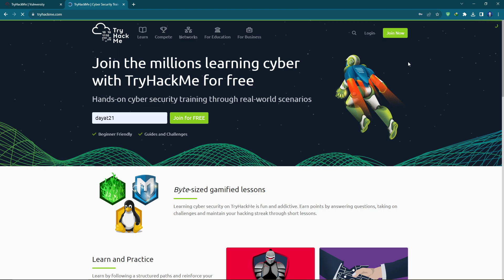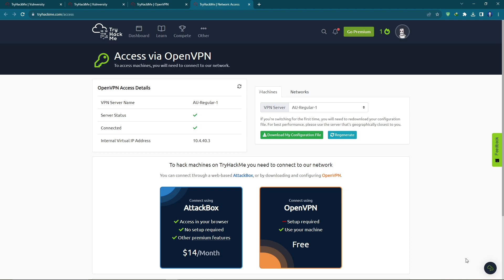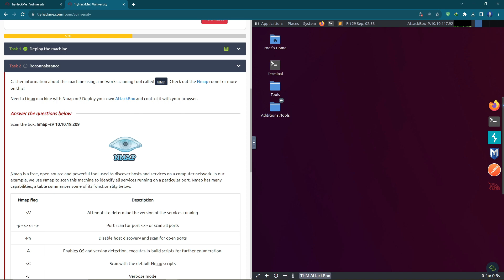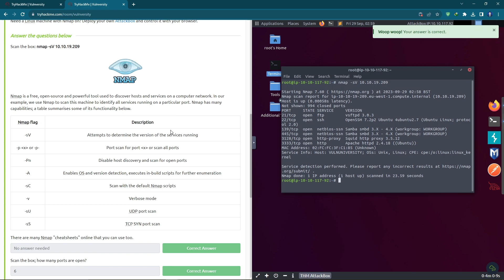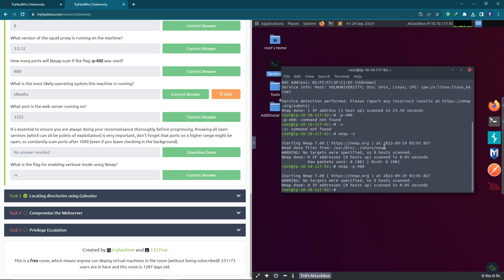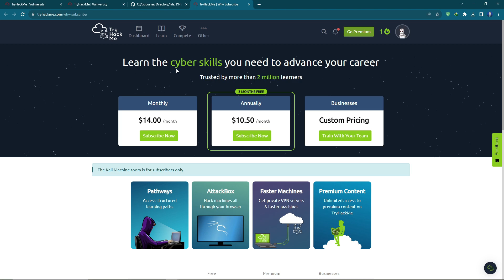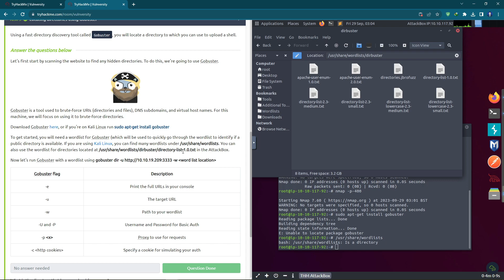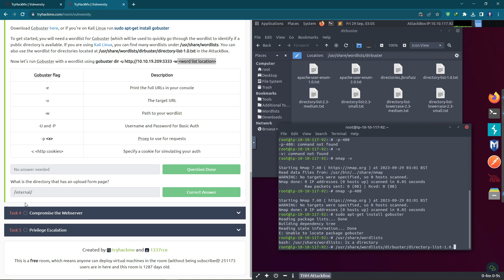Tugas Final Matrikulasi "Keamanan Sistem Informasi"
Nama : Rahmad Hidayat
NIM : -